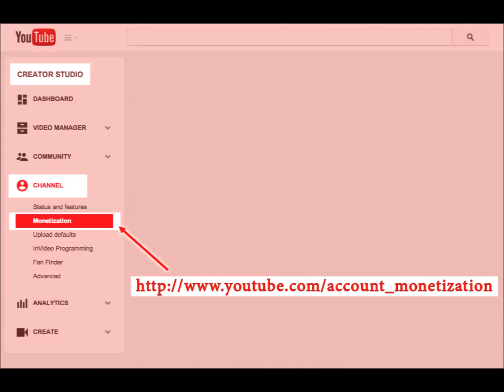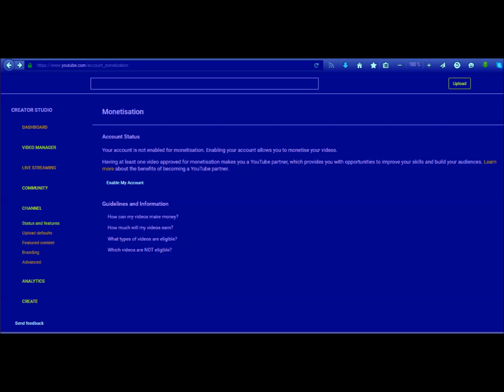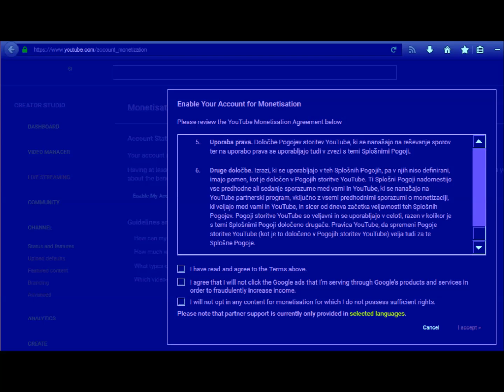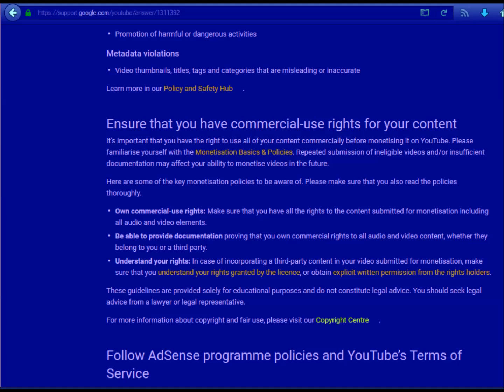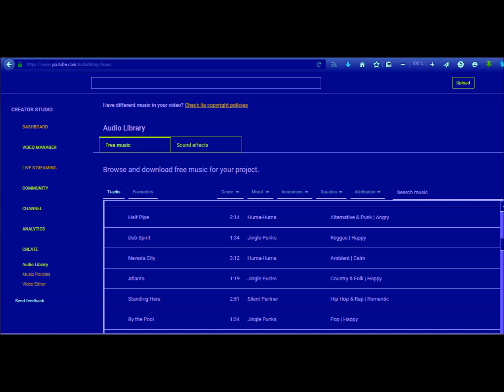@ Making Money on YouTube – Recommended Video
@ Press The Button -Repeat Playlist -to Hear Coins Better -
@ Press The Button -Shuffle -to Hear Coins Much Better –